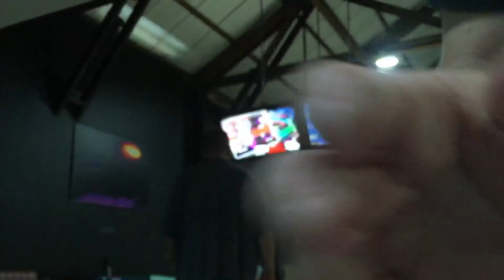FUNNY LOL WUTT TEN PIN BOWLING PRATICE WITHOUT BUMPERS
Practicing The Ten Pin Bowling For The League.